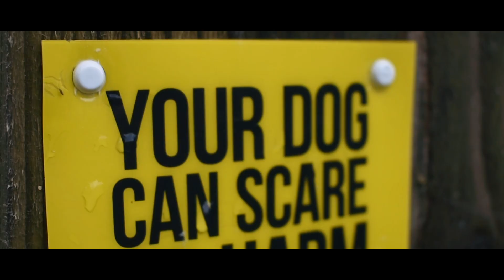Elan Valley - Wales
Short walk around Elan Valley, took my camera to take some photos, and started filming the sounds and views!